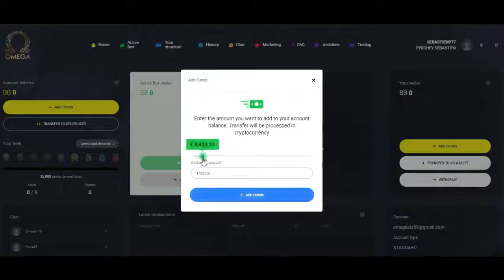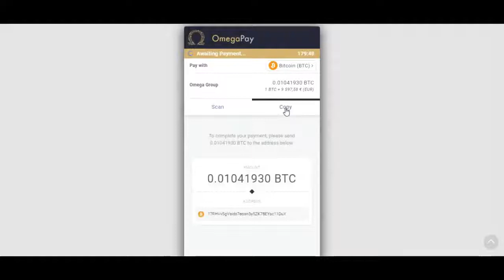Comment Transférer des fonds vers OMEGA OMEGA France Tutoriel n°2